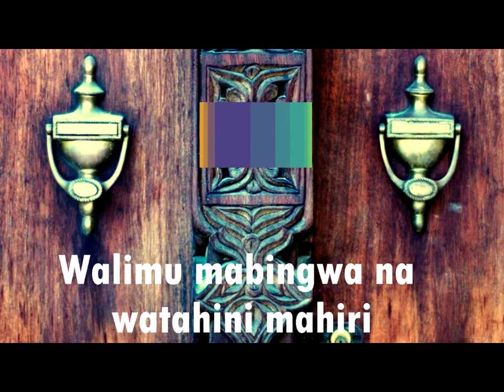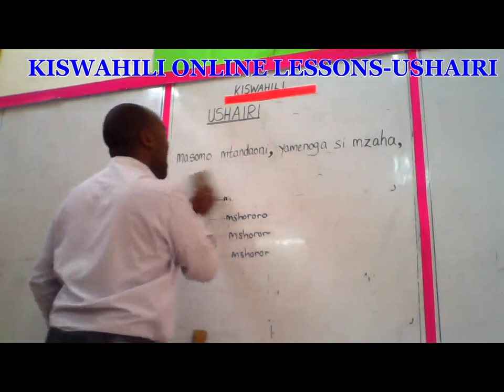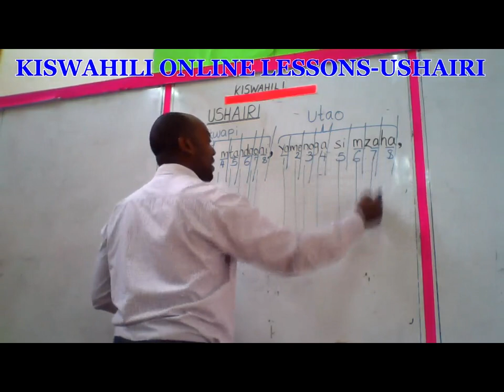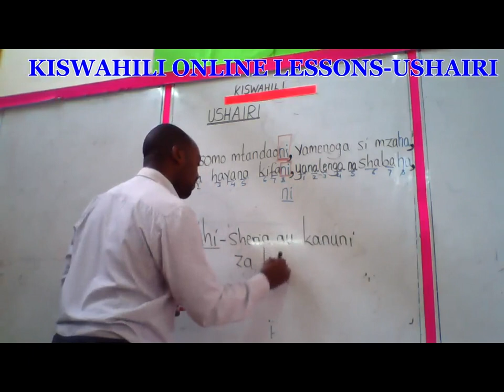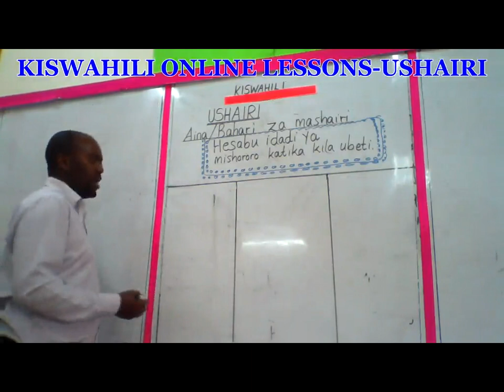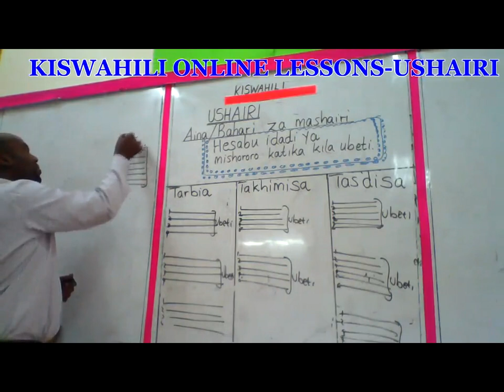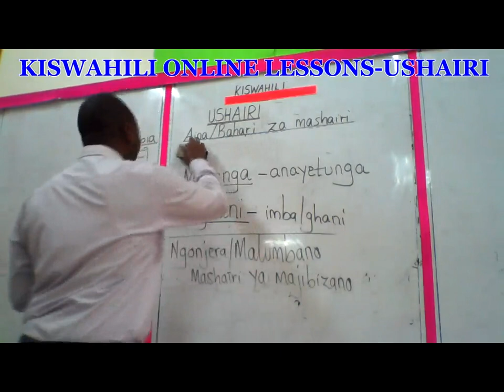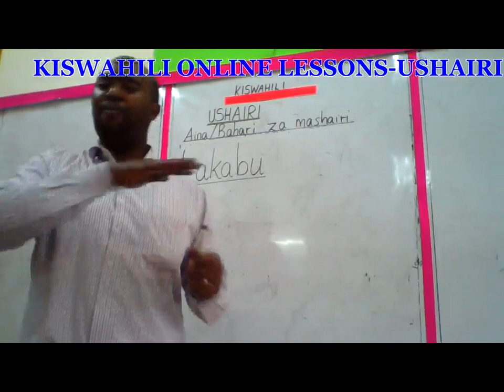KISWAHILI ONLINE LESSONS USHAIRI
TUJIFUNZE USHAIRI - KARIBU